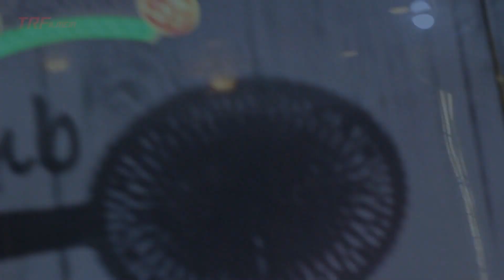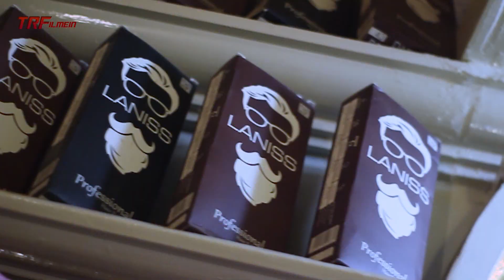HAIR CUT ✂️ FOR UPCOMING VIDEO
STARRING - MALIK QADIR BHUTTA